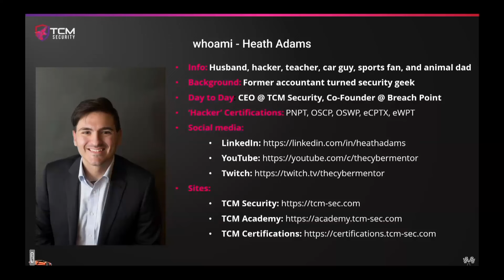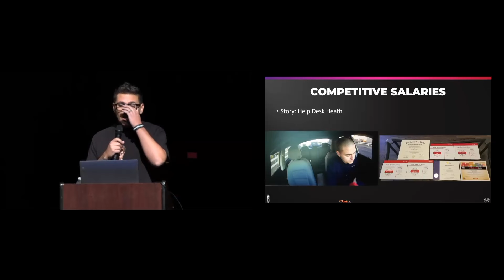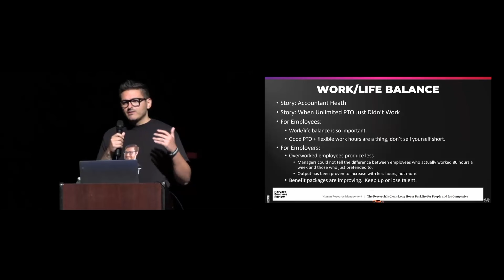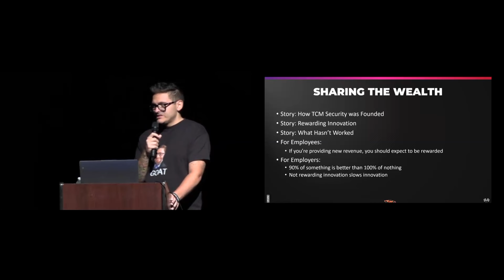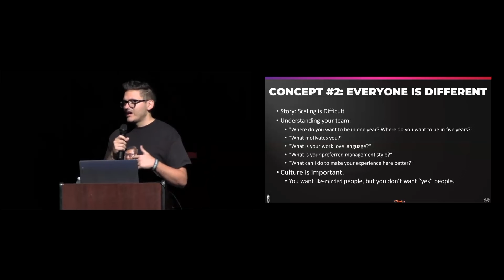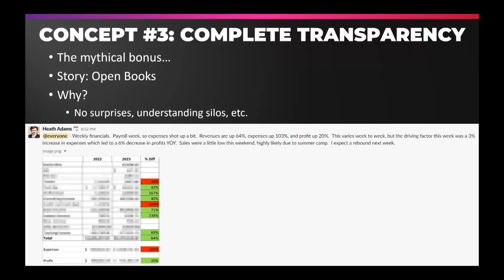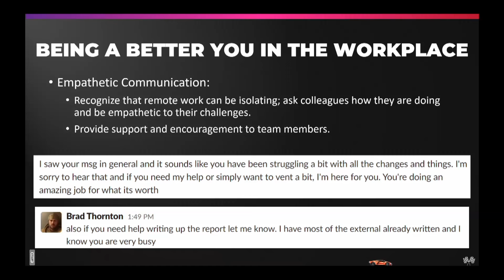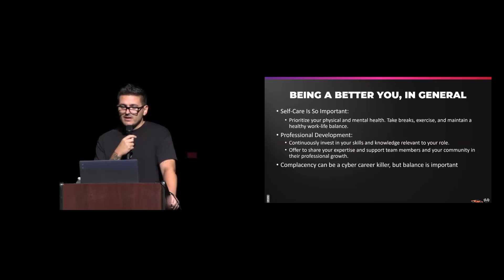Building a Winning Team Culture | Heath Adams | WWHF 2023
🔗 Join us in-person and virtually at our Wild West Hackin' Fest: information security conferences

In today's fast-paced and competitive world, organizations are increasingly recognizing the importance of building a winning team culture to drive success. In this keynote, we will explore the key elements of fostering a team culture that fuels collaboration, innovation, and excellence. We will delve into the significance of leadership and its role in setting a clear vision, values, and goals that align with the team's purpose. By cultivating an environment of trust, respect, and open communication, we can empower team members to bring their best selves to work and contribute to the collective success.

Moreover, we will discuss the power of driving creativity and problem-solving, as well as the importance of recognizing and leveraging individual strengths within the team. We will explore strategies for fostering a growth mindset, encouraging continuous learning, and embracing failure as an opportunity for growth and improvement. Through real-life examples and practical insights, this keynote will equip you with the tools and inspiration to create a winning team culture that drives collaboration, boosts performance, and achieves extraordinary results.